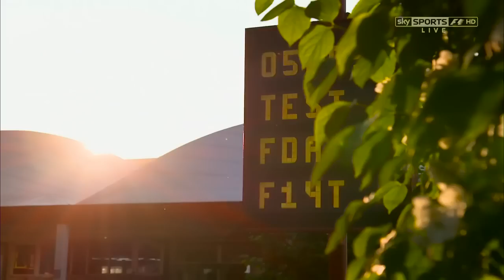Italian GP 2016 - Brundle driving F14T in Fiorano